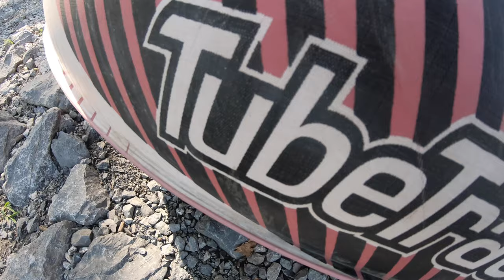White Water Rafting the Potomac River in Harpers Ferry, West Virginia!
If you’re new here--hello, hi, hei, moi! We’re Preston and Krista.   After moving down to Washington, D.C. from NYC in August 2020, we rented a car and took a day trip to historic Harpers Ferry, West Virginia for some outdoor adventures on Labor Day weekend! For the second part of our Harpers Ferry day trip, we tackled the white water rafting on the Potomac River. It was an exciting and grueling 2 hours and at one point, we came really close to getting sucked in!! Luckily, we survived to share the story and as a reward, we had a much deserved feast afterwards.

○ We found a WATERFALL near DC & test drove the "BEST-SELLING CAR" in the world?!...
○ Hiking Maryland Heights for the best view of Harpers Ferry, Virginia!

We’re Preston & Krista, two people who love to travel, eat, and create memorable experiences. So far on our channel we’ve mainly created travel videos documenting our adventures in various places around the world (Hawaii, Texas, Norway, Aruba, South Korea) and closer to our previous home base of New York City. We try our best to capture new experiences whether it’s visiting new places, trying new food dishes, or learning about new topics. Now, we are also going to VLOG about our daily lives and attempt to share more about our personal lives and history too!

🙌 In an Instagram post or story, tag @preston_and_krista if you enjoy this video!

Edited by Jacqui W. (This is the video number #21 where we brought someone else to help us edit our videos and we're so grateful for your immense help and input!)

Image Source:
All Map & Satellite Imagery of Harpers Ferry, West Virginia are copyright of Google Maps